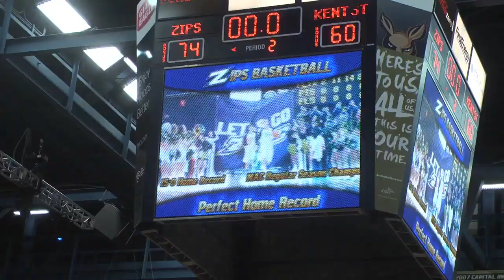Zips Men's Basketball 2015-2016 Highlights